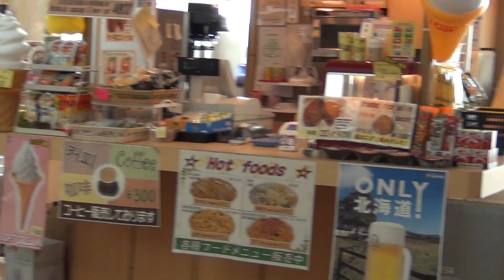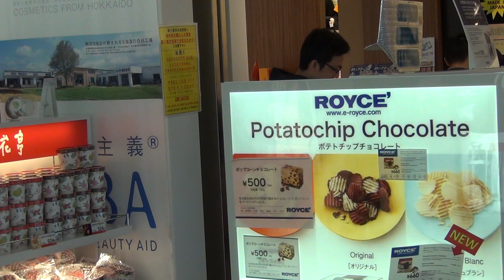Hokkaido Travels 北海道旅行 新千歳空港免税売店